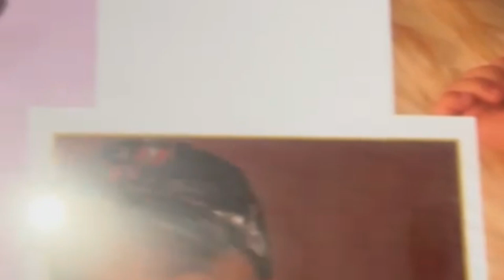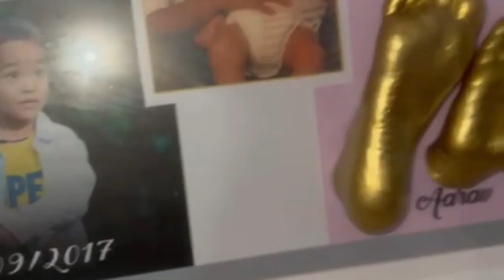Lifetime Gift for our kids || Hand & Foot Casting || MINI LIFE CORNER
This video is very special for us. We called the casting team to preserve our babies' hand & Footprints. Hope u guys will like this video.

Casting Team-Cast by memories
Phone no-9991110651